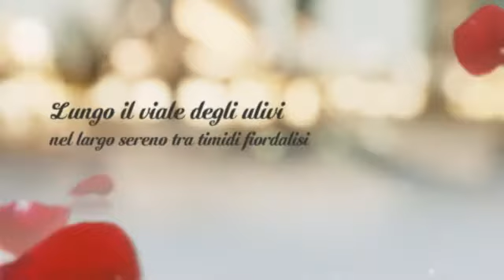Amalia de Luca